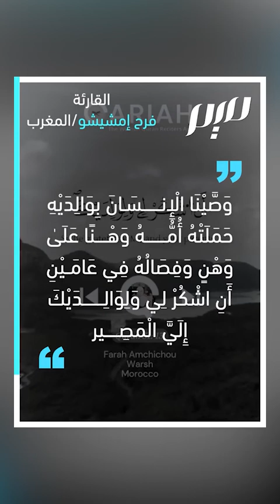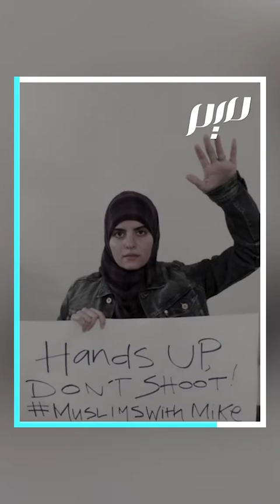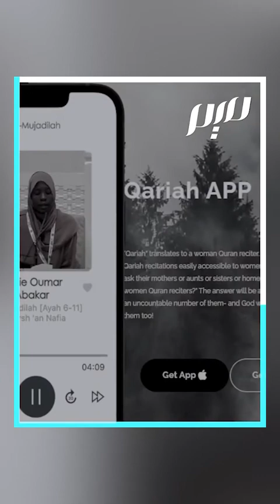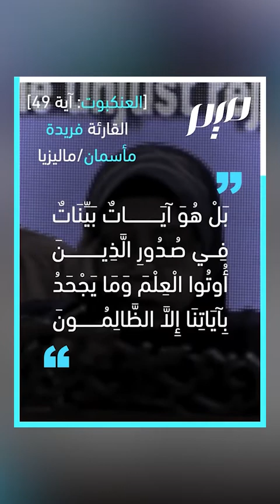تطبيق قارئة.. القرآن بأصوات نسائية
إذا أردتم الاستماع إلى آيات من القرآن الكريم، لن يخطر لكم غالبا اسم امرأة فليس من الدارج الاستماع إلى تلاوات بأصوات نسائيّة. لكن هل ثمّة من النساء قارئات؟ الإجابة قد تدهشكم!